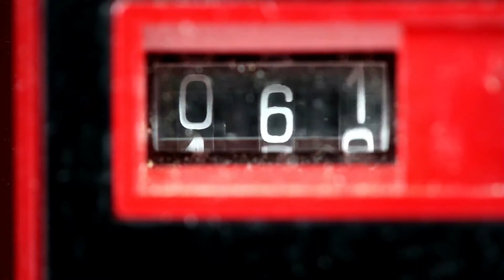Bitter Sweet Symphony metal cover by Leo Moracchioli